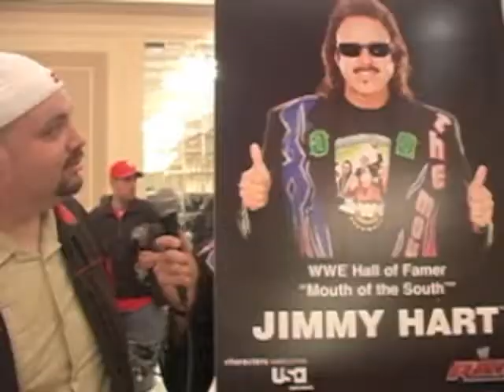The Bob Show